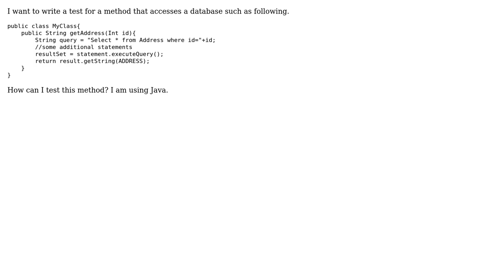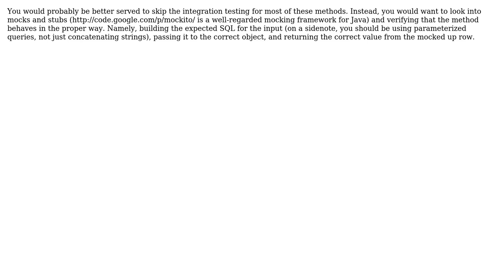Software Engineering: How can I test database access methods in Java? (2 Solutions!!)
Software Engineering: How can I test database access methods in Java?

With thanks & praise to God, and with thanks to the many people who have made this project possible! | Content (except music & images) licensed under CC BY-SA | Music | Images & others | With thanks to user yannis user Michael user javaStudent user Fortyrunner and the Stack Exchange Network Trademarks are property of their respective owners. You are responsible for your own actions.